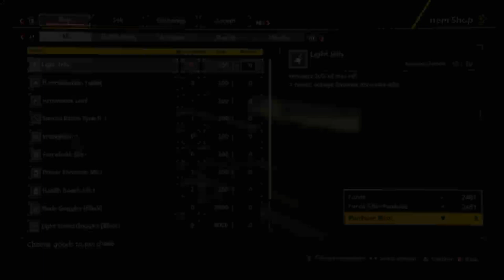Boy, that escalated quickly! Just Playin: Scarlet Nexus #5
I knew the story had to ramp up somehow, but I didn't expect it to go from 0 to 100 so quickly.